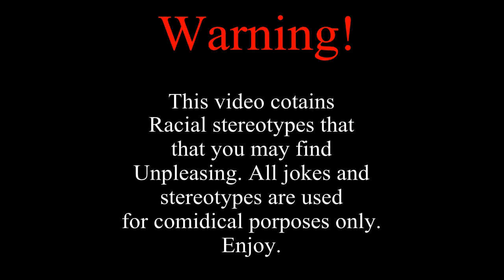I'm Getting Mugged!!!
As Will goes for a simple walk through the park he's suddenly attacked and mugged. Zach and Corey arrive just in time to come to his aid. The mugger is then pitted against the  two in an epic shoutout!